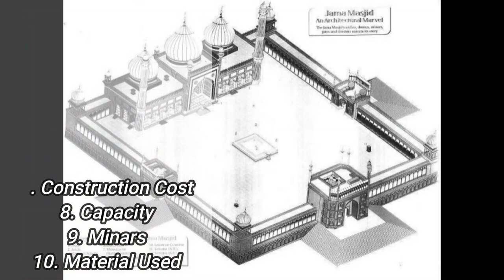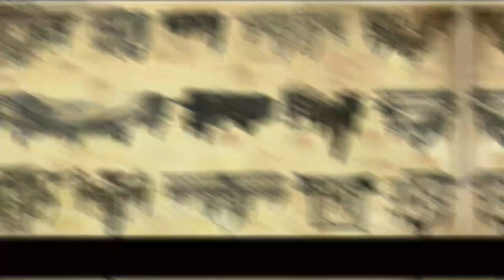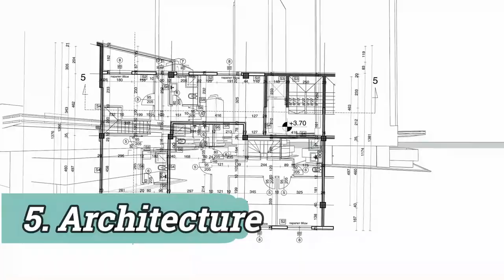Jama masjid vs Badshahi masjid Full Comparison in hindi with English Subtitles 2021 | जामा मस्जिद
English Subtitles

Jama masjid vs Badshahi masjid
Jama masjid and Badshahi masjid
Badshahi mosque vs Jama masjid